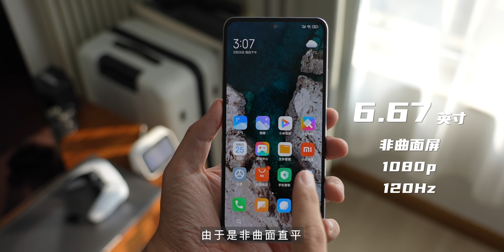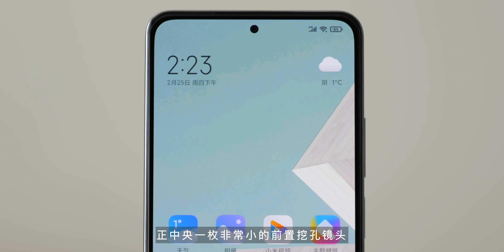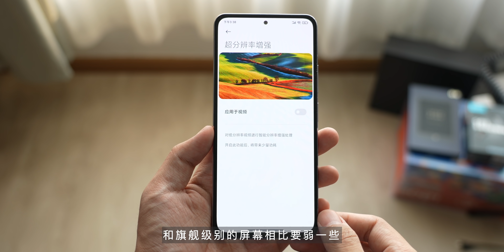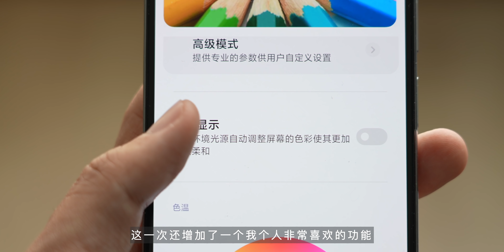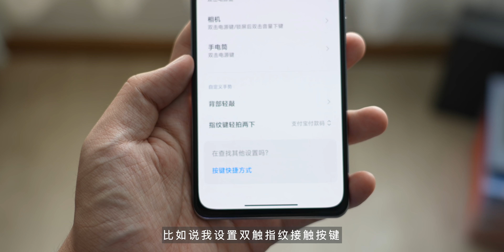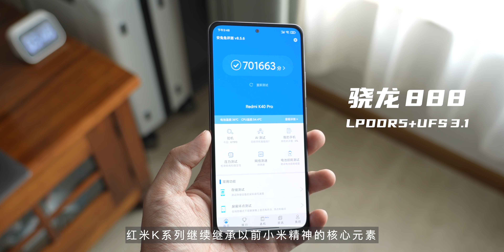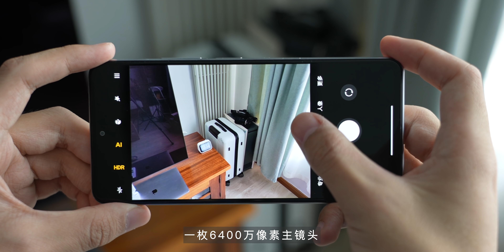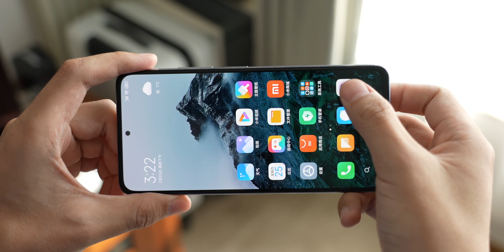K40 Pro评测：学生党到底想要什么？